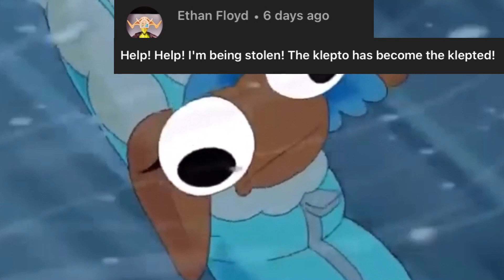Iconic Glendale Lines Summed Up By My Comments | Glendale Once Said | Centaurworld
Have a great weekend! :D